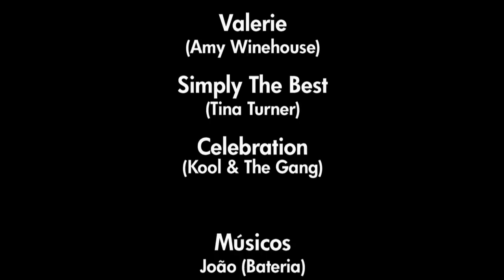Ricardo Soler, Dennisa & Filipa Sousa - Reveillon - Casino da Figueira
Pequeno resumo do concerto no Casino da Figueira - Reveillon 09/10, com momentos nos camarins e no teste de som e ainda uma mensagem especial dos cantores.